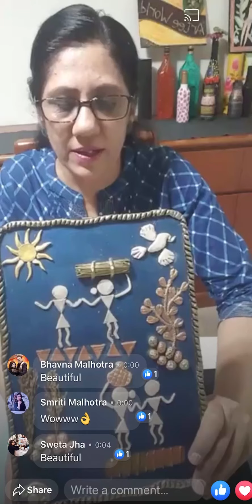Warli art Wall decor with Clay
Make beautiful wall decoration using clay in Warli designs.